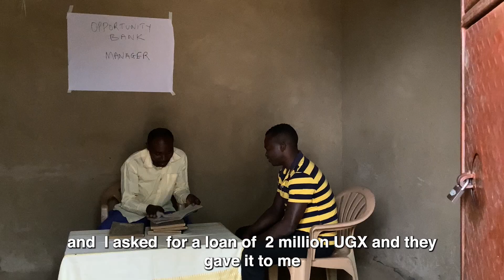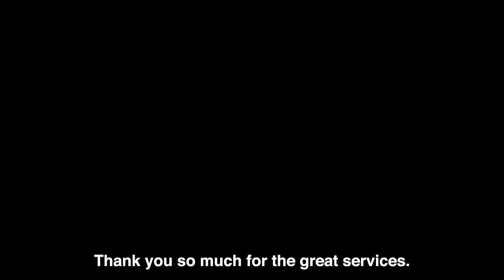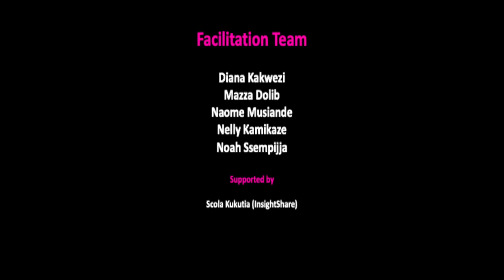Moving Forward, by Byamukama Lozio - Kaswina Host Community, Nakivale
Byamukama left Ngungamu to come to
 Kaswina. He started working doing people's
gardens and got married, however people
were not paying him for his work.
A local man mobilised his community to
start a group, and they accessed training on
financial literacy and how to access loans
 from Opportunity Bank of Uganda. With a loan of two
million UGX, he started trading and was
able to take his children to school. He paid
off the interest slowly and then used
the interest he had gained to buy a
plot of land.

He went back to Opportunity Bank of Uganda and requested
 another loan, this time of five million UGX.
He and his family no longer have to work
for food - they grow their own, and he
works for other things, such as the
 children's schooling.
He wishes for the training and loans to
 extend further into the community and
promotes the benefit of providing loans to
women, like his wife, who runs her own
retail business.
He is requesting lower interest rates from
the bank and has ideas for further
enterprises providing watering services
within his community.

This participatory video is part of the "Refugees: Innovation, Self-Reliance & Empowerment (RISE) Programme - Participatory Video & Most Significant Change Midline Evaluation" playlist This playlist features stories of refugees from the Nakivale Refugee Settlement in Uganda, who share their stories of change following the interventions made by the RISE programme.

InsightShare is a community development organisation committed to improving and shaping the use of Participatory Video in all its forms. As leading practitioners in the field of Participatory Video, we have dedicated ourselves to delivering transformational projects in over sixty countries, working with diverse peoples to address a wide variety of issues.

InsightShare uses videos to empower citizens, enhance research and drive innovation. So can you.